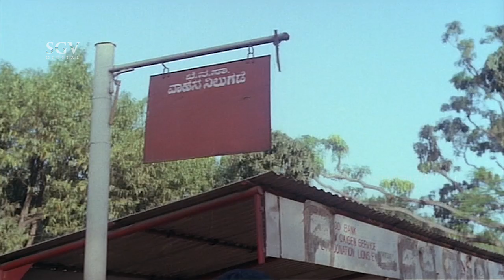Hot Girl Wantedly Touching Ramesh Bhat In Public | Comedy Scene | Ganesha Subramanya Kannada Movie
Watch Ganesha Subramanya Kannada Movie Comedy Scenes Staring Anant Nag and Ramesh Bhat In Lead Roles.

Movie : Ganesha Subramanya – ಗಣೇಶ ಸುಬ್ರಮಣ್ಯ

Star Cast : Ananthnag, Ramesh Bhat, Manasa, Sujatha Krishnan, Latha, Mukyamanthri Chandru, Shivaram, Sudheer, Bank Janardhan, Hema Choudhary, Vaishali Kasaravalli, Manjula, Dingri Nagaraj, M S Karanth, Kunigal Nagabhushan, Ramanand, R Kubhera, Vishwa Sagar, Shambhu Subbaiah, Srikanth, Venkatesh Murthy

Director : H. S. Phani Ramachandra
Story : Shyamsundar Kulakarni
Lyrics :  K. S. Narasimha Swamy, Shyamasundar Kulakarni, Su Rudramurthy Shastry, V Manohar
Release : 1992